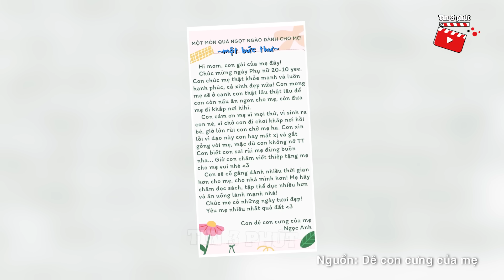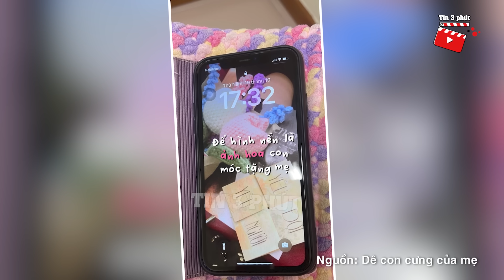Ngày 20/10, con gái LỤC LẠI chiếc điện thoại của mẹ đã khuất phát hiện ĐIỀU XÚC ĐỘNG | Tin 3 Phút